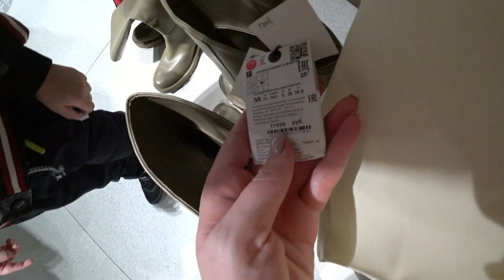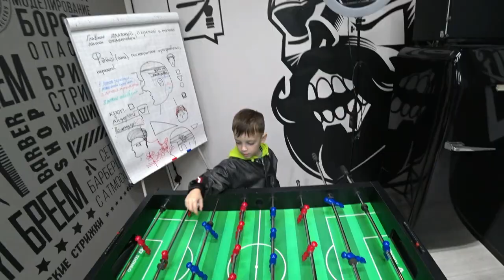🔥Отмечаем 5 лет ДЭНИ🔥 Мать в ШОКЕ😱ВЛОГ🔥 SilenaSway_Силена Вселенная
День Рождения Дэни, Днюха Крис, Шоппинг, Влог